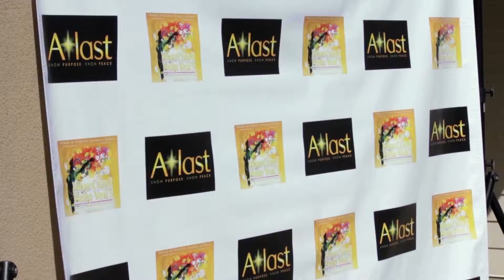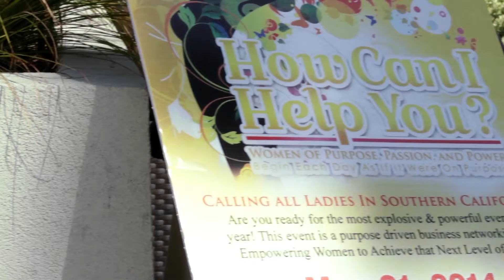Women Of Purpose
Women of Purpose event and award ceremony to inspire, honor and celebrate the personal and business  accomplishments of women. A collaborative effort with DYNMMG to produce the Women Of Purpose introductory video. The event features award participant and guest speaker Tammi Mac (3x NAACP Award Recipient, Actress, Writer, Producer and LA radio personality on Stevie Wonder's radio station 102.3KJLH FM)